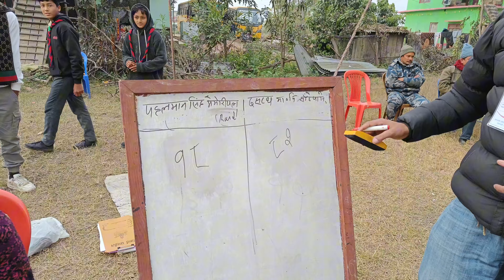Girl Kabaddi Final clash between Pahalmansingh vs Dasarath ma vi 🏅